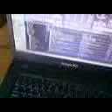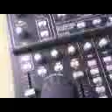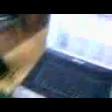Bcd 3000 + Virtual Dj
Otro video de Bcd trabajando a la perfeccion con el Vdj.

Other video of Bcd working with Vdj5 in asio mode